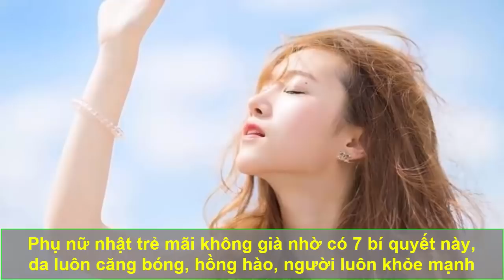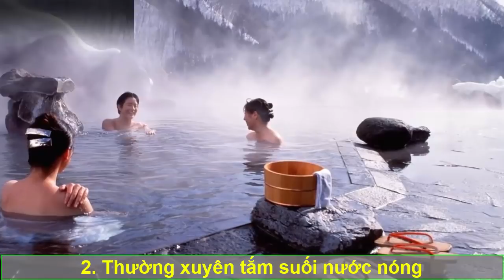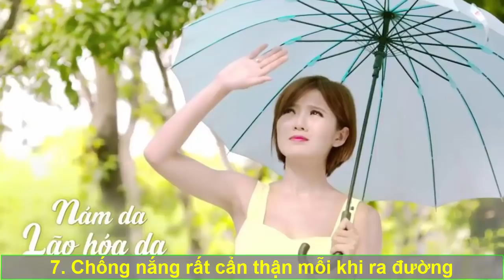Phụ Nữ Nhật Trẻ Mãi Không Già Nhờ Có 7 Bí Quyết Này, Da Luôn Căng Bóng Hồng Hào, Người Luôn Khỏ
Phụ Nữ Nhật Trẻ Mãi Không Già Nhờ Có 7 Bí Quyết Này, Da Luôn Căng Bóng Hồng Hào, Người Luôn Khỏe Mạnh